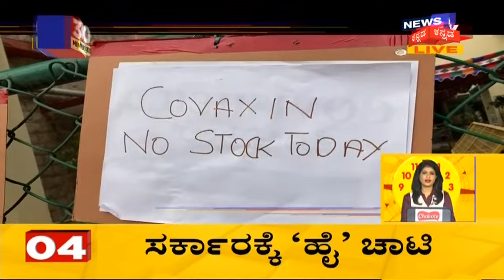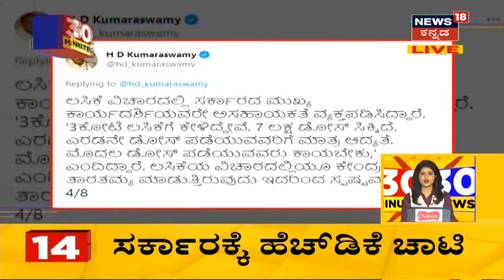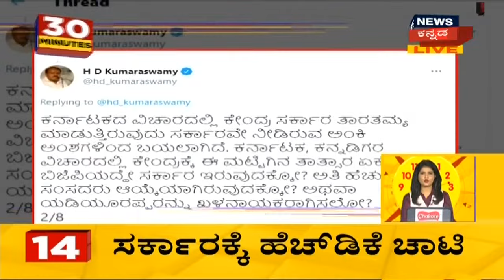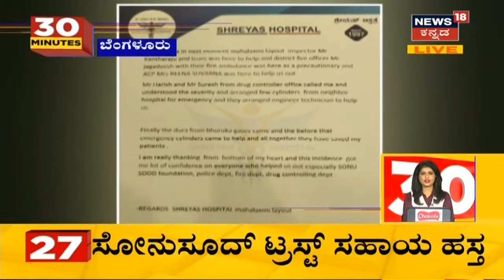30 Minutes 30 News | Kannada Top 30 Afternoon Headlines | May 13, 2021 | News18 Kannada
30 Minutes 30 News segment brings the daily news updates related to the state.
Karnatakaದಲ್ಲಿ COVID Vaccine ಕೊರತೆ ಉಂಟಾಗಿದ್ದು, ವಿತರಣೆಯಲ್ಲಿ ಸಾಕಷ್ಟು ಗೊಂದಲ ವ್ಯಕ್ತವಾದ ಹಿನ್ನಲೆ ರಾಜ್ಯ ಸರ್ಕಾರ ಶುಕ್ರವಾರದಿಂದ 18 ವರ್ಷ ಮೇಲ್ಪಟ್ಟವರಿಗೆ ಕೊರೋನಾ ಲಸಿಕೆ ನೀಡುವ ಕಾರ್ಯಕ್ಕೆ ತಡೆ ನೀಡಿದೆ.
1:11 COVID Vaccine​​ ಒದಗಿಸಿ ಎಂದು ಕೋರ್ಟ್​ ಹೇಳುತ್ತೆ. ಆದರೆ ಸಾಕಷ್ಟು ಪ್ರಮಾಣದಲ್ಲಿ Vaccineಪ್ರೊಡಕ್ಷನ್​ ಆಗಲಿಲ್ಲವೆಂದ್ರೆ ನಾವೇನು ನೇಣುಹಾಕಿಕೊಳ್ಳಬೇಕಾ? ಎಂದು DV Sadananda Gowda ಅಸಹಾಯಕತೆ ವ್ಯಕ್ತಪಡಿಸಿದ್ದಾರೆ.
1:51 ರಾಜ್ಯಕ್ಕೆ ಲಸಿಕೆ ನೀಡುವಂತೆ High Court ಸೂಚನೆ ನೀಡಿದ್ದಕ್ಕೆ CT Ravi ಎಡವಟ್ಟಿನ ಹೇಳಿಕೆ ನೀಡಿದ್ದಾರೆ.
4:12 ರಾಜ್ಯದಲ್ಲಿ ಕೊರೋನಾ ಲಸಿಕೆ ಕೊರತೆ ಎದ್ದು ಕಾಣುತ್ತಿದ್ದು, ಜನರು ಲಸಿಕೆಗಾಗಿ ಪರದಾಡುವಂತಾಗಿದೆ. ಹೀಗಾಗಿ ಹೈಕೋರ್ಟ್​ ರಾಜ್ಯ ಸರ್ಕಾರವನ್ನು ತರಾಟೆಗೆ ತೆಗೆದುಕೊಂಡಿದೆ